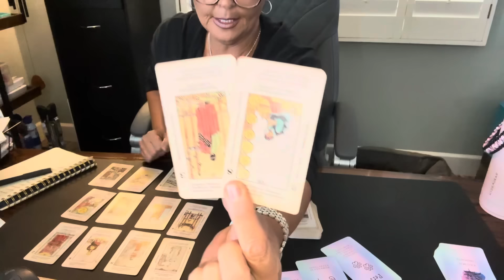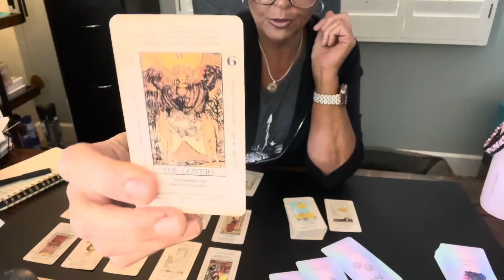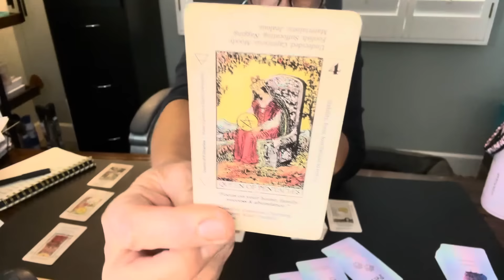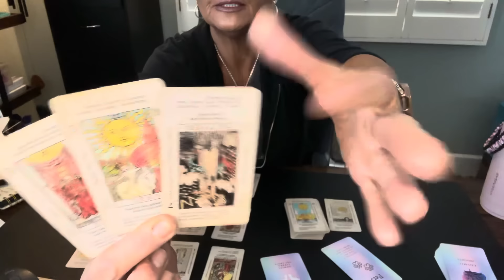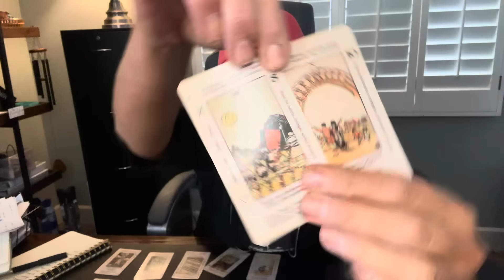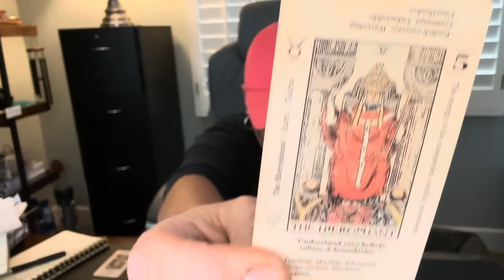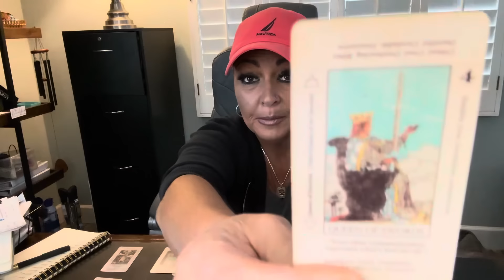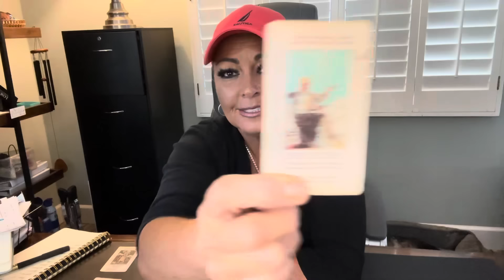CAPRICORN! The "Empress" turned out to be a Page- Now Recognize Their Mistake! Coming in as a Bully!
TAKE COVER! Protect yourself as this person may blame you for their mistake and be the target of a bruised ego!   Don't allow people bully you or blame you for their past poor decisions!